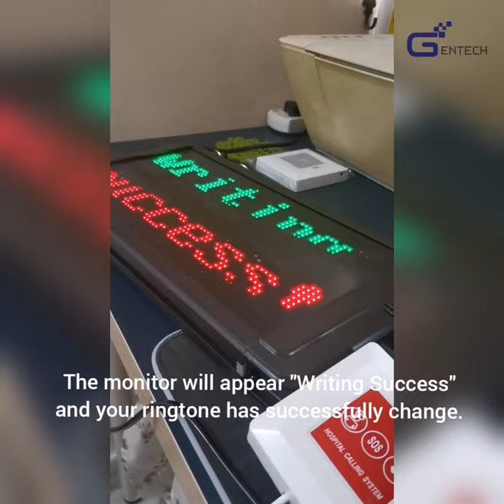Tutorial on Changing M4-3R Display Monitor's Ringtone